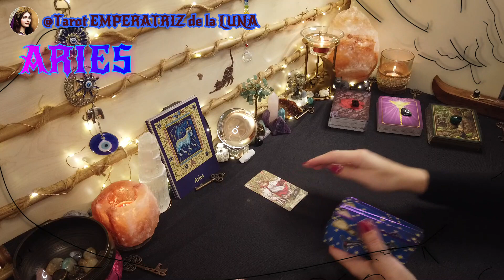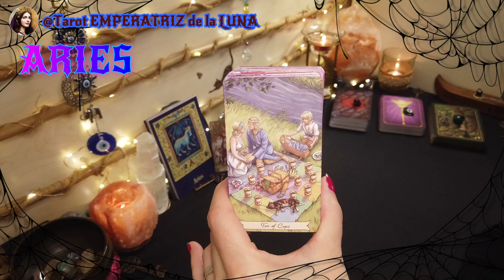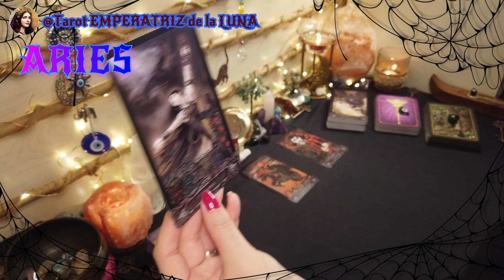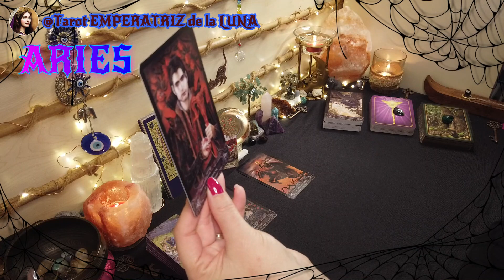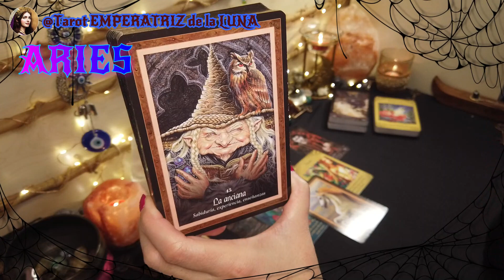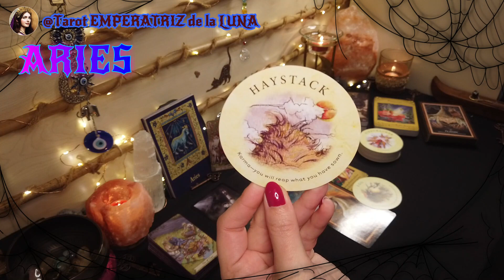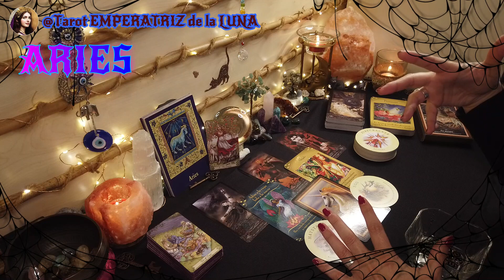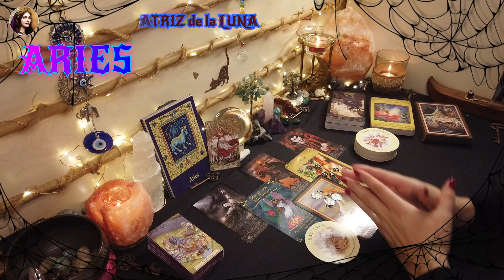♈ARIES🔮Un Descubrimiento Importante​🫢​tarotaries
ARIES♈Se Descubre Algo Importante​🫢

NAMASTE🧘🏻‍♀️